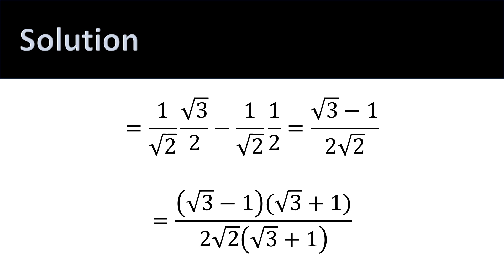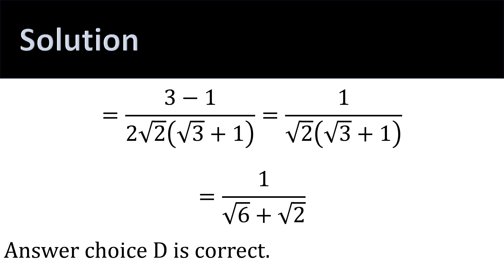Math Olympiad - Which number is equivalent?